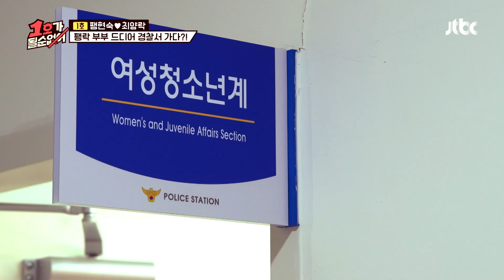＂외 1명이요?＂ 팽현숙 외 1명이라는 말에 울적해진 최양락😭 1호가 될 순 없어(number1) 44회 | JTBC 210404 방송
＂외 1명이요?＂ 팽현숙 외 1명이라는 말에 울적해진 최양락😭